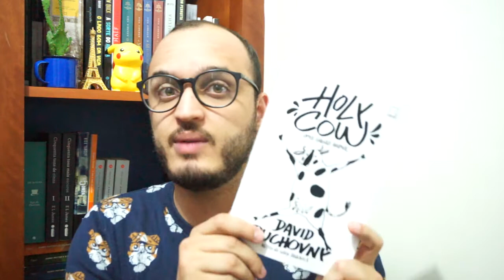SANTA VACA! | veda #03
TERCEIRO DIA DE VEDA TEM QUE TER RESENHA!
Recebi esse livro da Editora Record, como quem não quer nada, e devorei em dois dias. HOLY COW - UMA FÁBULA ANIMAL do David Duchovny tem muito a ensinar. Vem conferir a resenha que eu fiz vem!